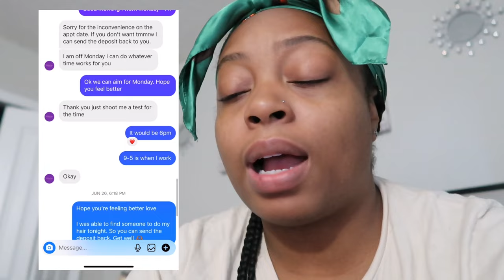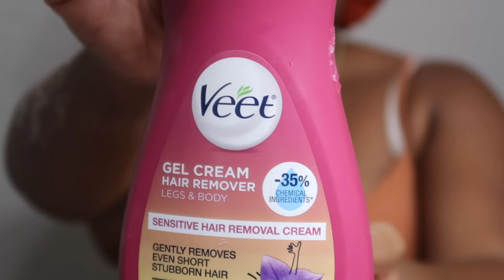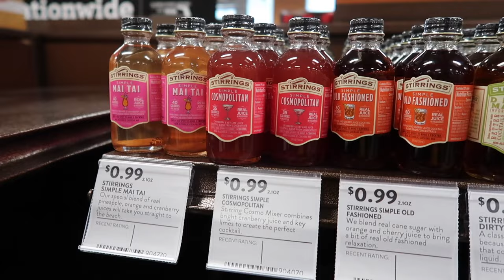Cruise Maintenance Vlog | LASHES + HAIR + NAILS + PACKING + MORE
Get ready with me before I head out on my cruise next week to the Bahamas. In todays vlog I went to get my nails done, french on the hand and toes of course! Then after my stylist canceled on me last min, so I had to find  a stylist that can do my faux locs which I LOVE! Then I did my own lashes and saved so much money.

♡FAQs♡
Age: 24
Ethnicity: African American
Height: 5’0
Camera: Canon G7x mark ii (vlog camera)
Editing Software: imovie

♡Time Stamps♡
1:00 - Nails
1:40 - Hair stylist canceled
4:20 - Tiktok washing hair
10:03 - New hair stylist
10:20 - Faux Locs
12:40 - DIY cluster lashes
18:09 - Packing  for cruise
20:52 - Veet Nair hair removal
22:35 - Target shopping toiletries
26:43 - How to sneak liquor on cruise